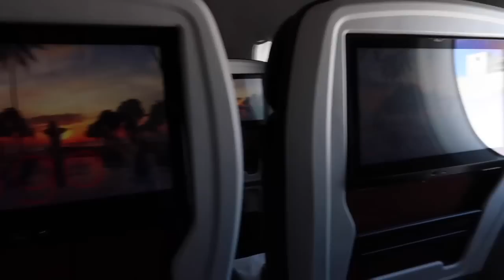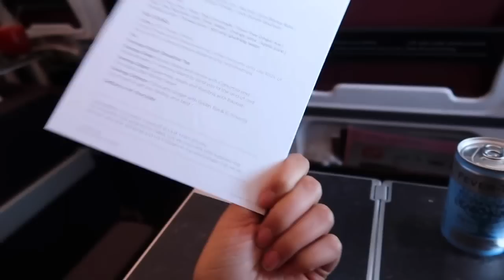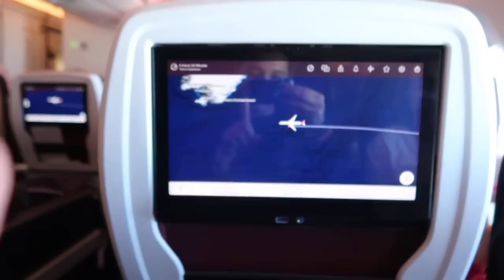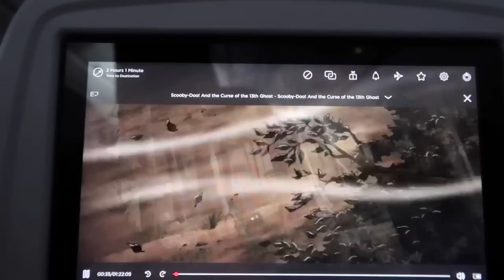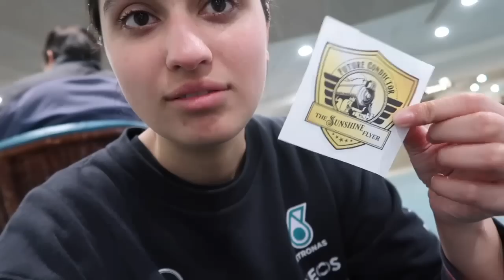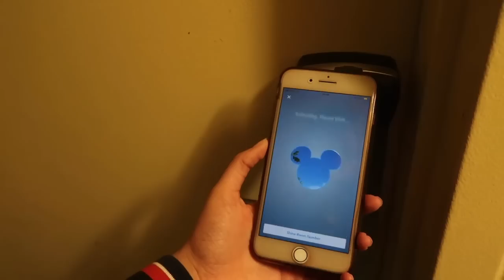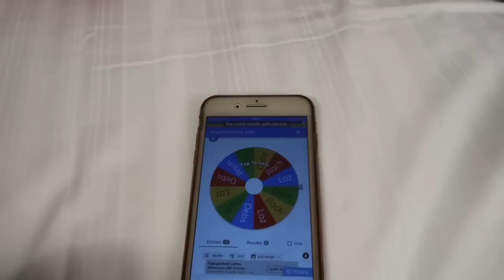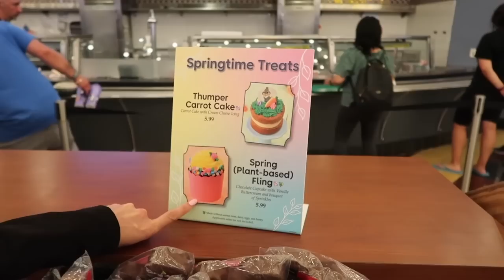ORLANDO TRAVEL DAY!! | *we got upgraded! | Virgin Atlantic | MAN to MCO | FLORIDA 23 | Lauryn Rachel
Travel with us to Orlando, Florida for a two week trip. Today we check into All star movies resort for the first time after a long travel day where we were upgraded!!